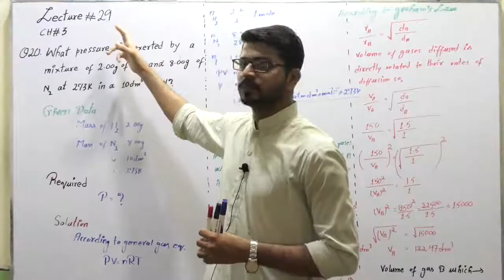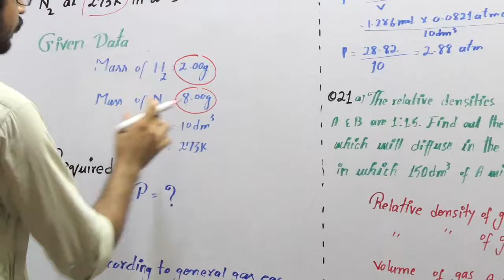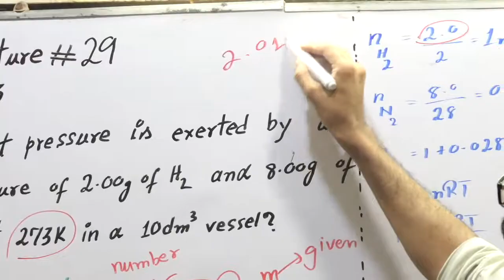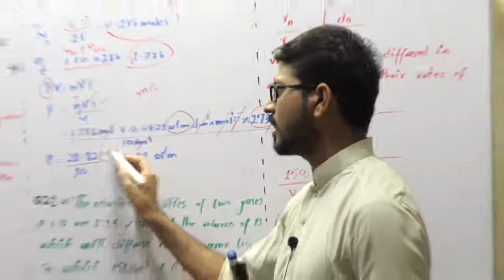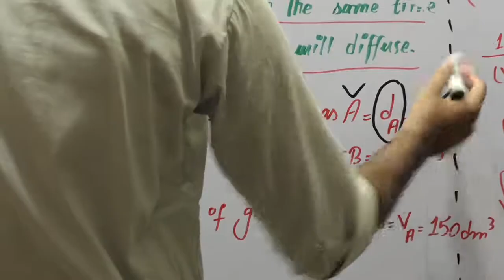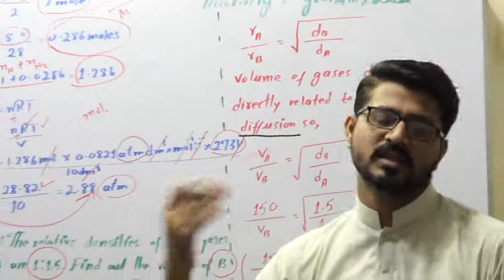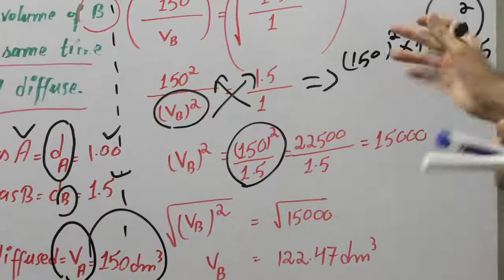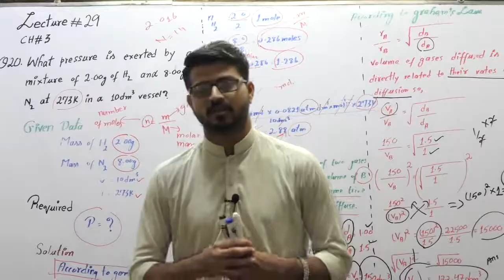CHEMISTRY 11TH CLASS, LECTURE NO 67 CH#3, Q#20,22 NUMERICAL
PAK GARRISON EDUCATION SYSTEM, NANKANA SAHIB,ONLINE CLASSES 2020, CHEMISTRY 11TH CLASS, LECTURE NO  67  CH#3, Q#20,22 NUMERICAL